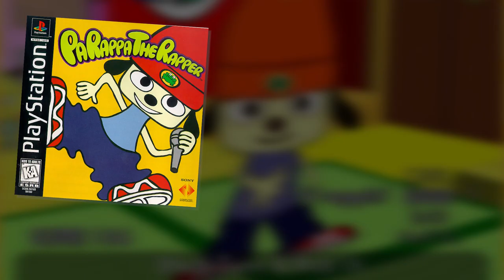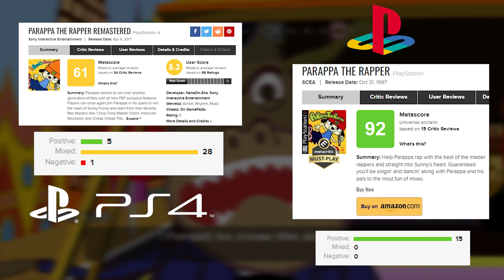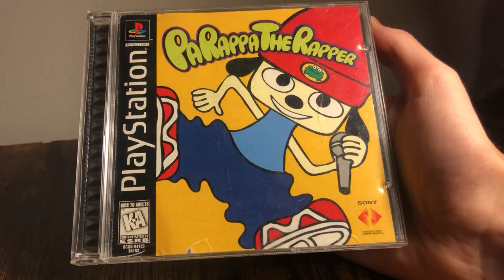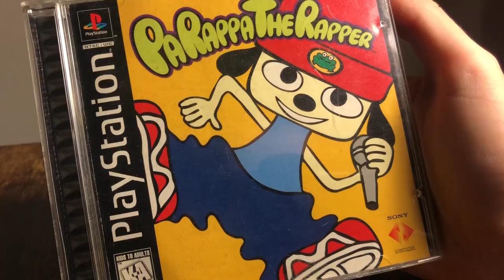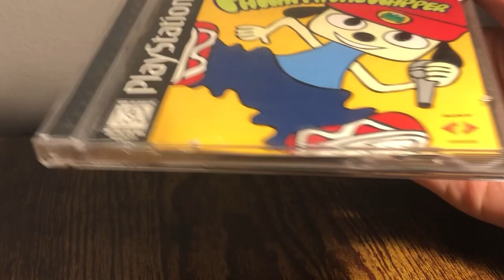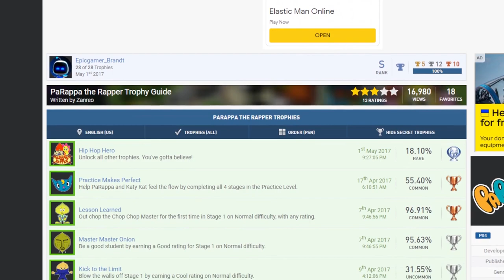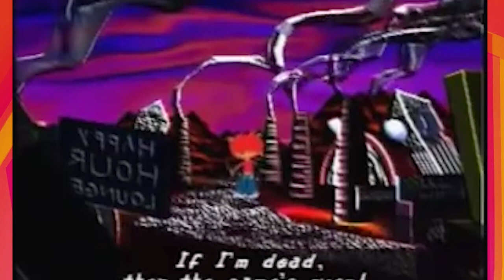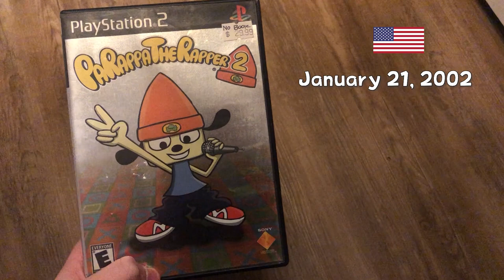PaRappa The Rapper Retrospective | Debuting A Genre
Brandt spends more time talking about a funny rapping dog than The Last of Us.

 0:00 | Introduction
 4:12 | Origins
 6:43 | PaRappa the Rapper
19:31 | PaRappa PSP / Remastered
22:26 | Um Jammer Lammy
33:42 | PaRappa the Rapper 2
45:40 | Conclusion/Future

PaRappa's Live RAP With MC King Kong Mushi Instrumental - PaRappa the Rapper OST
Funny Love Instrumental - PaRappa the Rapper OST
Katy & Sunny Funny Band Anthem - PaRappa the Rapper OST
Loading Screen - Um Jammer Lammy OST
I Am A Master And You! Instrumental - Um Jammer Lammy OST
Baby Baby! Instrumental - Um Jammer Lammy OST
Taste of Teriyaki Instrumental - Um Jammer Lammy OST
Fire Fire Instrumental - Um Jammer Lammy OST
Keep Your Head Up! - Um Jammer Lammy OST
Title Screen - PaRappa the Rapper 2 OST
Hair Scare Instrumental - PaRappa the Rapper 2 OST
Noodles Can't Be Beat Instrumental - PaRappa the Rapper 2 OST
Food Court Instrumental - PaRappa the Rapper 2 OST
Say "I Gotta Believe!" - De La Soul